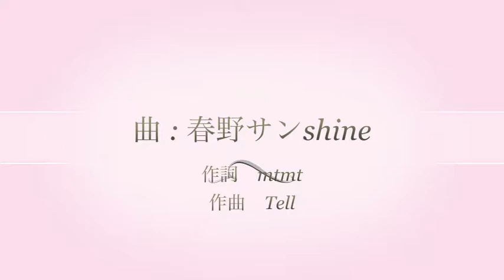「悔しい思いを糧にエールをおくる」 中小企業診断士／宅地建物取引主任者／エールプランナー 奥井 浩さん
本日は中小企業診断士、宅地建物取引主任者、そして「エールプランナー」の奥井浩さんにお越しいただきました。「エールプランナー」とは住宅ローンの返済にお困りの方々にエールを送りご支援するお仕事。33年間勤めた銀行員時代「住宅ローン難民」を助けることが出来ず後悔したこと。それがきっかけとなり今のお仕事に繋がっていきます。どんなに大変な困難に遭ってもピンチをチャンスに変えることができる。人に優しい社会を作っていきたい。それが奥井さんの大事にしていること。「ローン難民」になるのは特別な人ではなく誰にでも起こりうること。対談を是非ご覧ください。

■株式会社 寿コンサルティング　ホームページ

■エールプランナー　住宅ローンなどのご相談